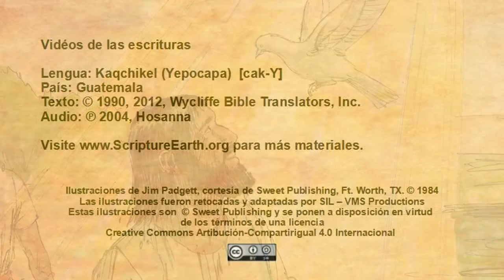Kaqchikel Yepocapa - Mark 1:4-11 “Jesus is Baptized” [cakY]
Scripture Videos in Kaqchikel Yepocapa (South Western) of Guatemala. [cakY]